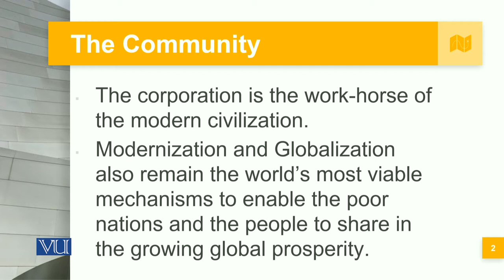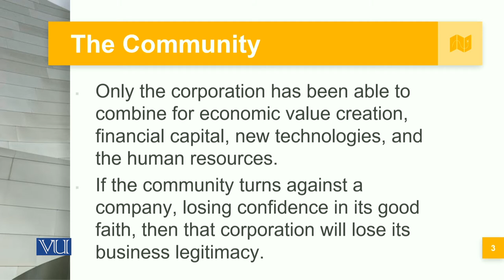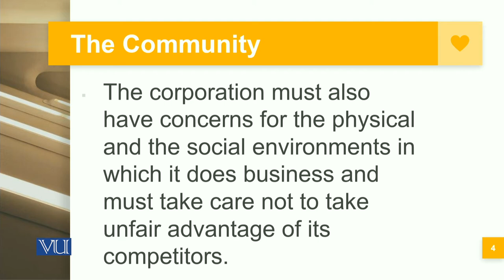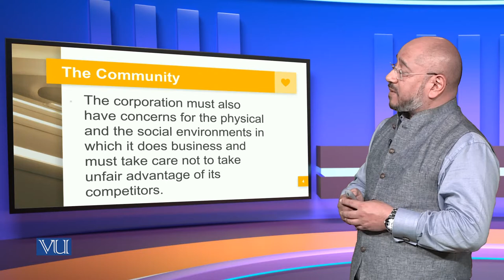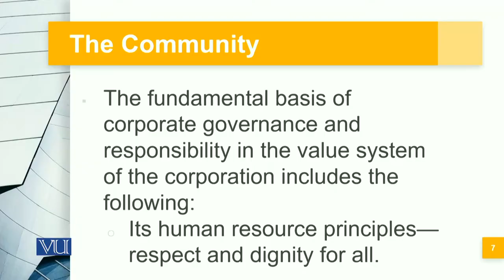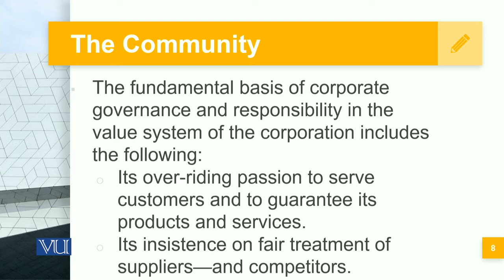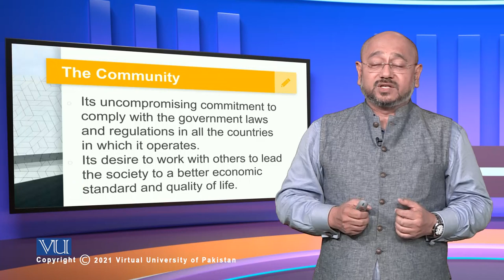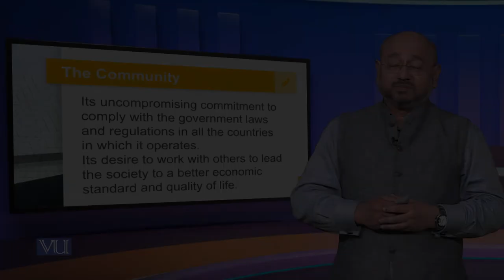Corporate Governance and Community | MGT717_Topic092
Topic092: Corporate Governance and Community,
By Syed Hussain Haider